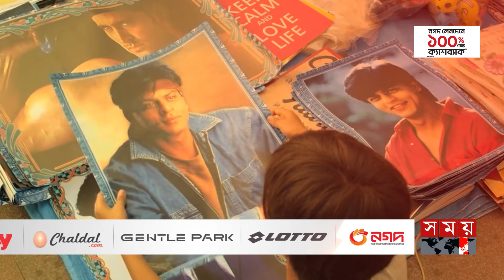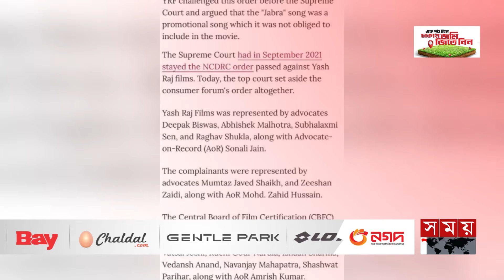৭ বছর পর কী রায় দিল সুপ্রিম কোর্ট? | Fan Movie Song | Supreme Court | Somoy Entertainment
৭ বছর পর কী রায় দিল সুপ্রিম কোর্ট? | Fan Movie Song | Supreme Court | Somoy Entertainment